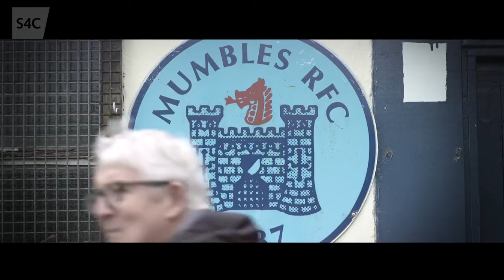Chwedloni: Alun Wyn Bevan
Chwedloni: Cwpan Rygbi'r Byd 🏉

Dyma Alun Wyn Bevan yn adrodd stori am chwaraewr rygbi gorau Cwmllynfell

...Areoli? 🤔😂

It's a shame that Areoli never got that Welsh cap...🏉